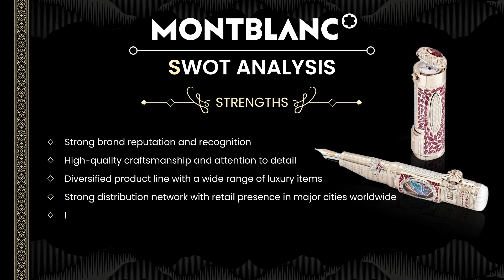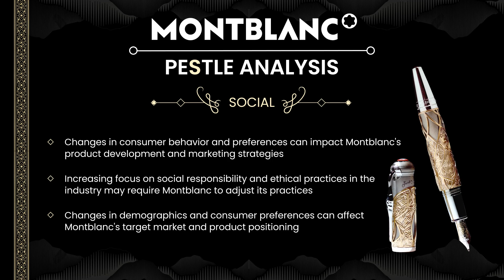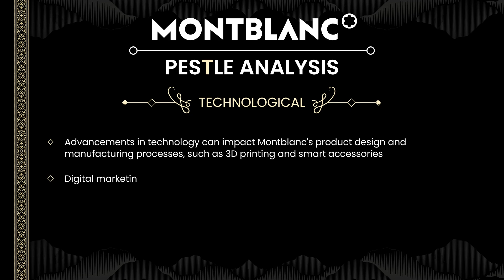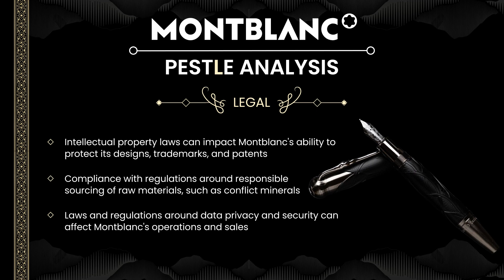Montblanc Case Study: Analysing the Luxury Brand's Through Swot and Pestle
In this video, we dive deep into a comprehensive case study analysis of Montblanc, one of the world's leading luxury brands. Using the powerful tools of SWOT (Strengths, Weaknesses, Opportunities, and Threats) and PESTLE (Political, Economic, Sociocultural, Technological, Legal, and Environmental) analysis, we explore the factors that have contributed to Montblanc's success and examine the challenges it faces in today's ever-changing business landscape.

Whether you're a student studying business or simply curious about the factors influencing a luxury brand like Montblanc, this video will equip you with a comprehensive understanding of the company's internal and external dynamics. So grab a pen and paper, get ready to take notes, and join us for this enlightening Montblanc case study!

Time codes
hh:mm:ss

00:36 The Rise of Montblanc
01:01 Montblanc Swot Analysis
02:38 Montblanc Pestle Analysis
05:48 Case Study Writing Assistance